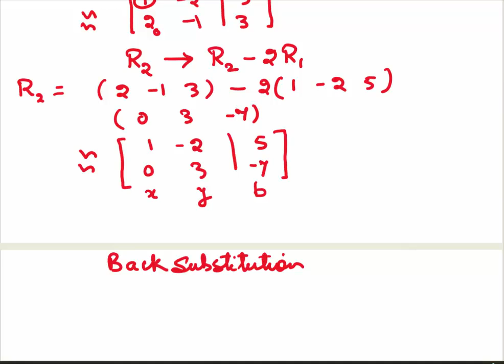Solving System of Equations using Elementary Row Transformations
In this video Solving system of equations is explained. First some important concepts like Pivot, Row Echelon Form , Reduced Row Echelon Form are explained with examples the problems are solved using the Elementary Row transformations and by reducing the augmented matrix to REF form.

On related topic my other video can be checked for detailed explanations.

go to courses , check Remedial Mathematics .

00:00   Introduction
00:20  What is a Pivot
01:00  Row Echelon Form (REF)
01:44  Examples of REF
06:40   Reduced Row Echelon Form(RREF)
07:20   Consistent and Non consistent systems
07:46   Examples on solving a system of equations